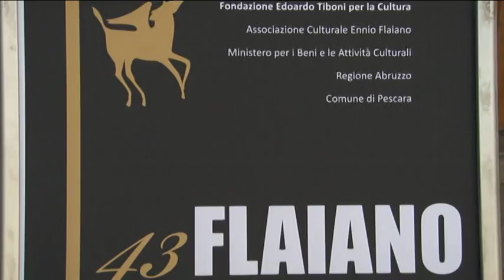Il 2016 della cultura pescarese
L'assessore alla Cultura del Comune di Pescara, Giovanni Di Iacovo, traccia un bilancio dell'anno che sta per terminare sotto il profilo delle iniziative culturali in città e annuncia un rilancio delle stesse nel 2017. Resta, però, l'incognita dell'ente manifestazioni pescaresi che rischi la chiusura dopo l'annuncio della ritirata della fondazione Pescara Abruzzo. Di Iacovo resta fiducioso, oggi ci sarà un incontro in merito